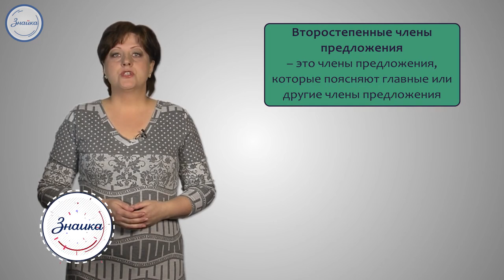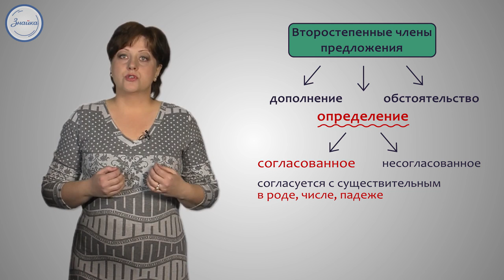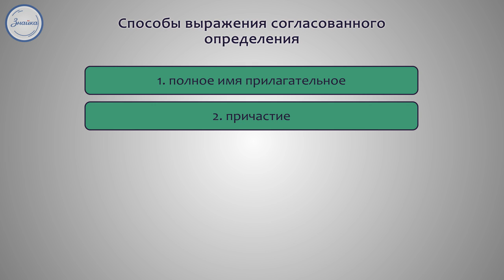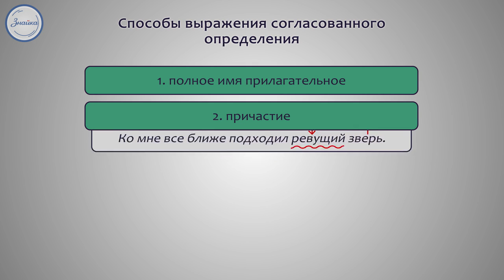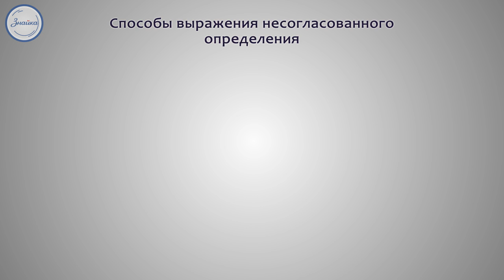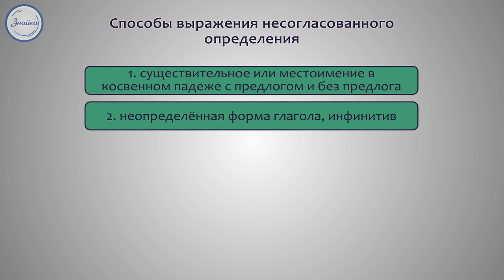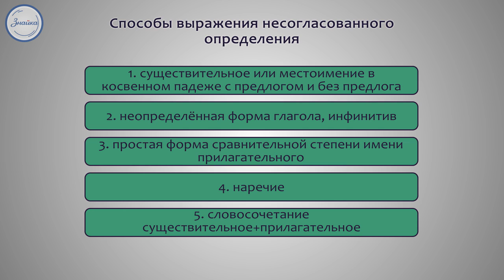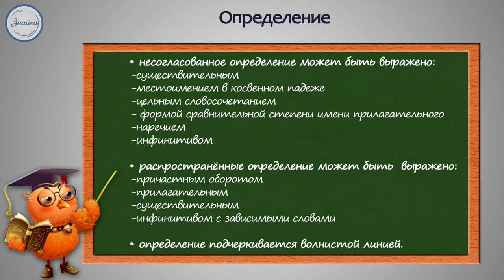Русский язык. 8 класс. Определение